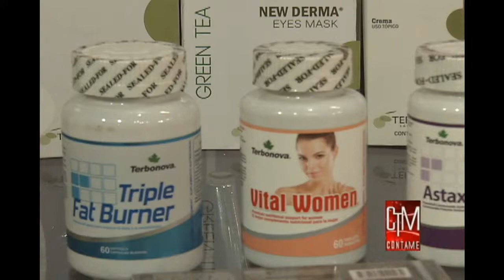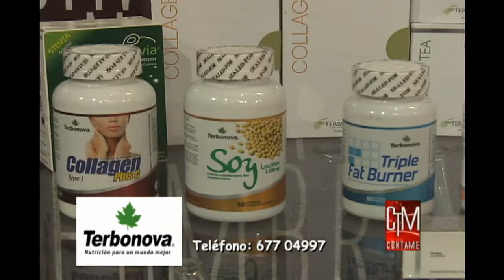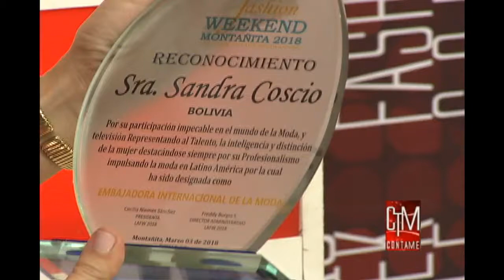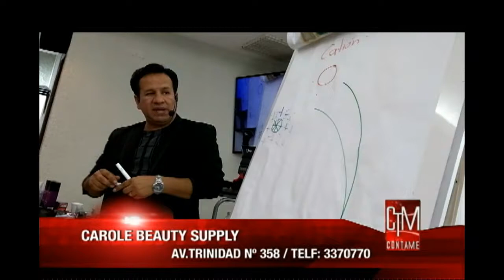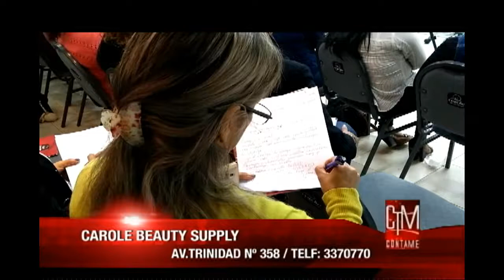Sandra Coscio/Contame 14/04/18 Ent. SARITA MANSILLA